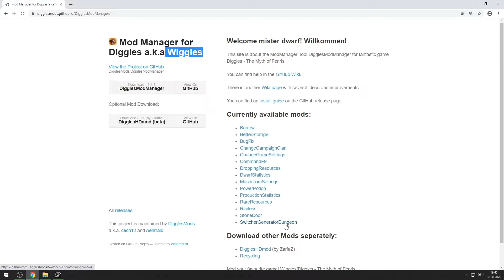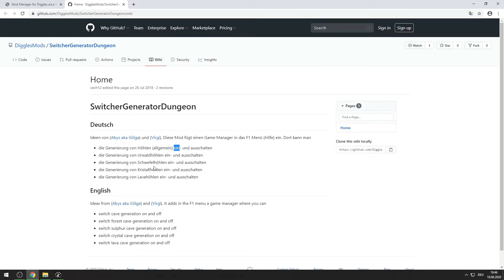Switcher Generator Dungeon - Let's Mod Wiggles #06 [Deutsch]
Dieses Video zeigt die Mod Switcher Generator Dungeon.